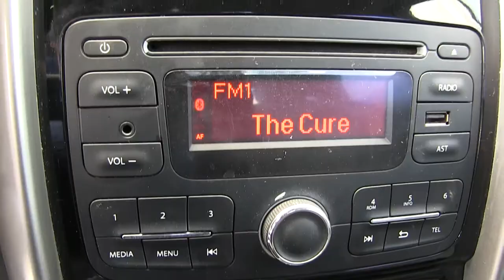Renault / Duster / 2018 / 574328